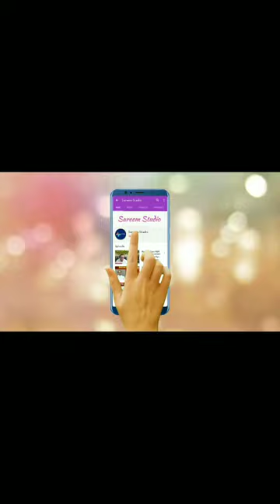CM Uddhav Thackeray | गाडी चालवत येणारा महाराष्ट्राचा पहिला मुख्यमंत्री | CM car driving